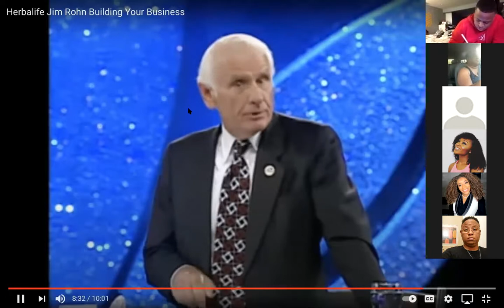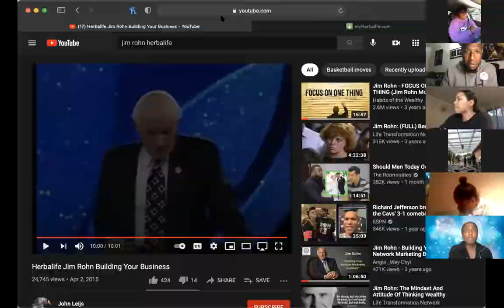Zoom 4/5/21 - GET member Erika Ringor